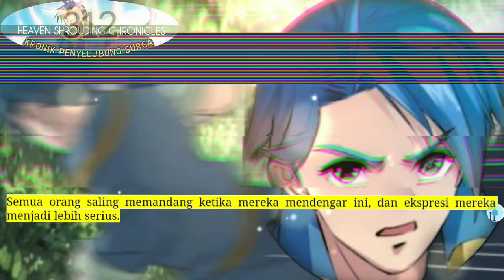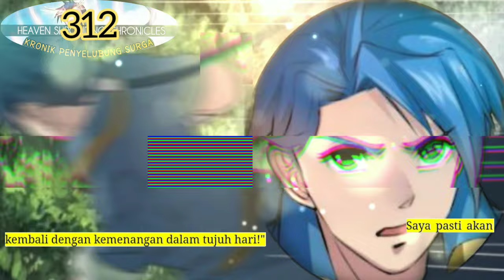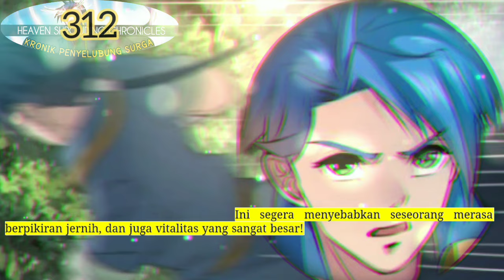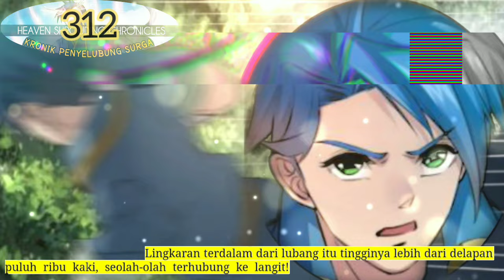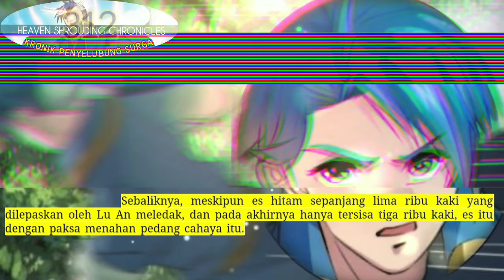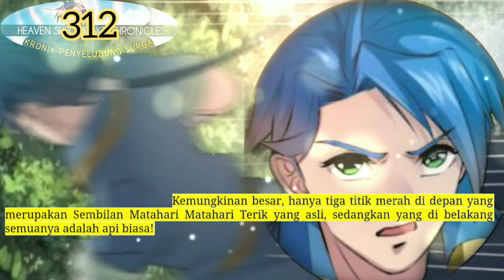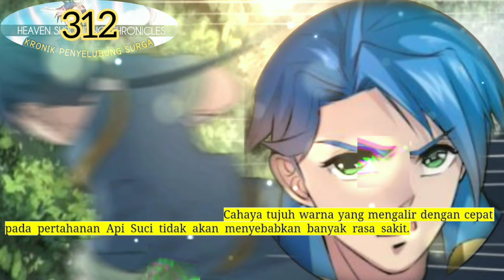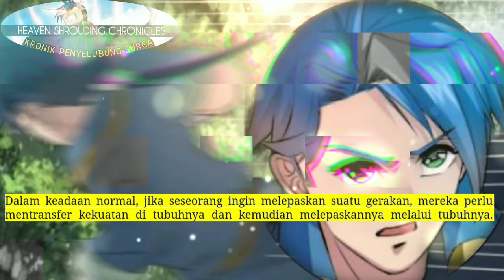Kronik Penyelubung Surga season 312